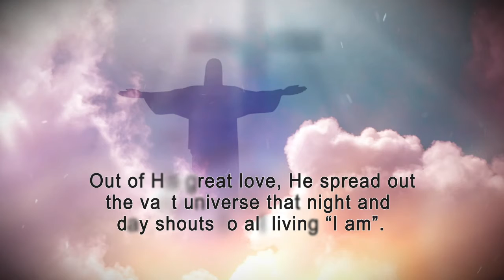How God Speaks to Ordinary People by Georgia Branscome